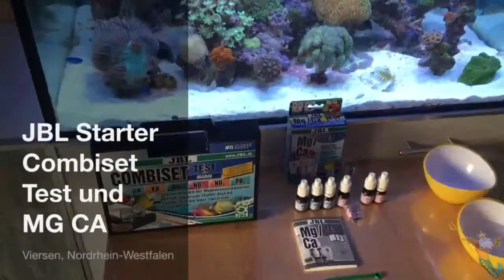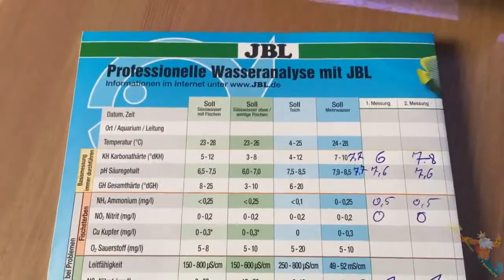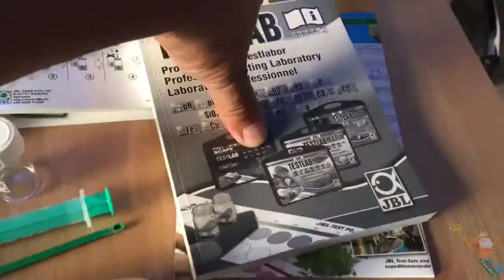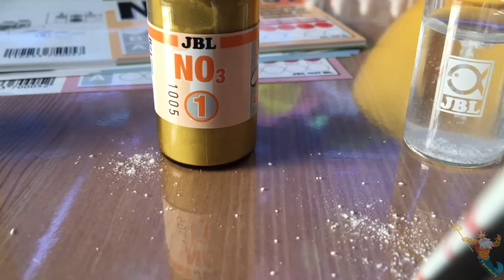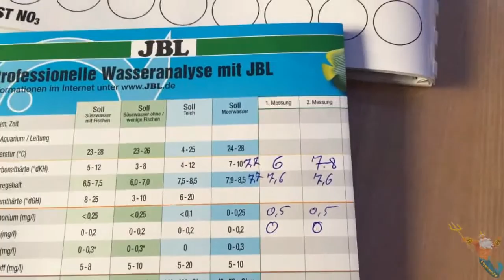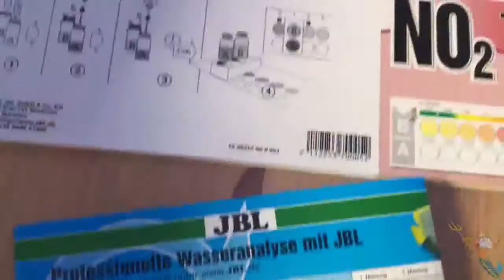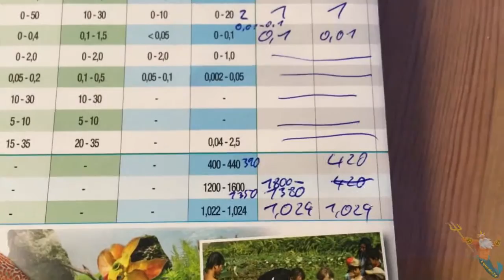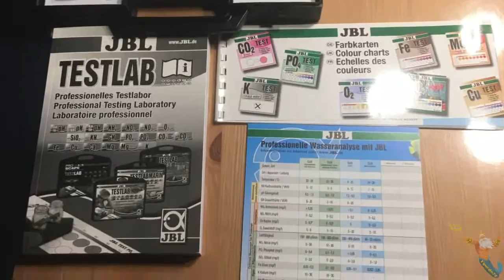JBL Combiset Test Marine Koffer und MG CA Test